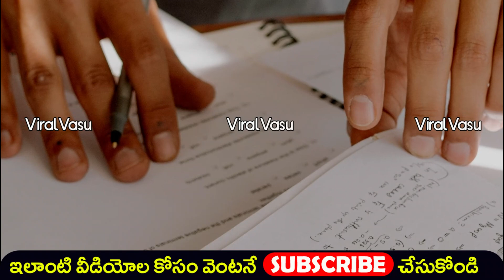ఇంటర్ పరీక్షలు యధాతదం | Inter Exams 2021 | Inter Exams Updates | Inter Exam Latest News